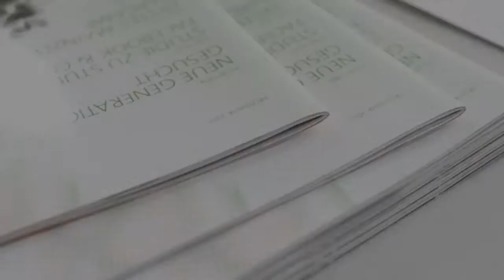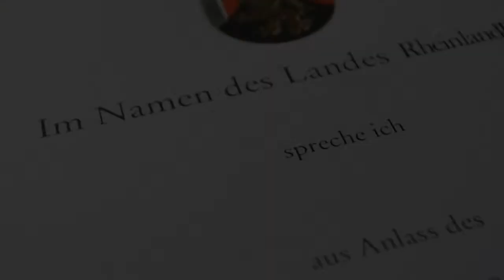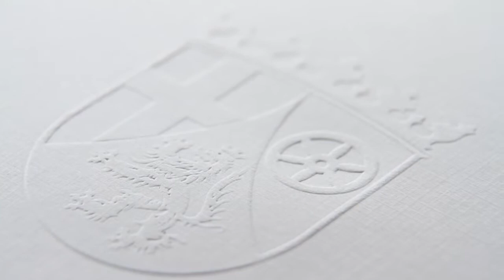Gutenberg-Druckerei Mainz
Kurzpräsentation der Gutenberg-Druckerei in Mainz und Heidelberg. Neben den üblichen Offsetdruckarbeiten zeichnen wir uns durch eine großen Bandbreite an technischen Möglichkeiten für Sonderanwendungen aus -- mitsamt dem Know-How, das dazu gehört. Stanzen, Prägen, Numerieren, Durchschreibesätze und vieles mehr.